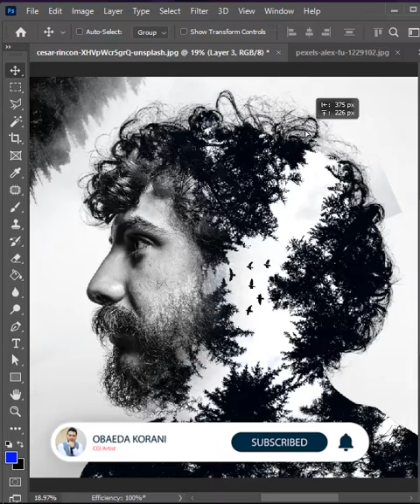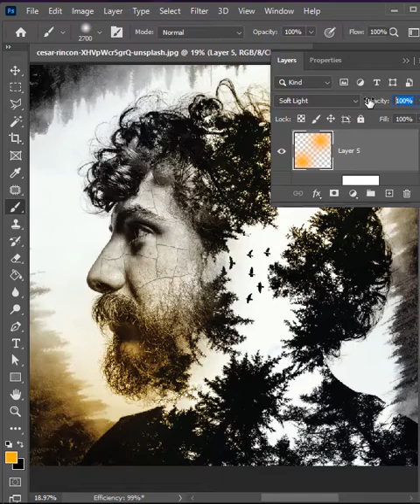Double Exposure - Photoshop Tutorial